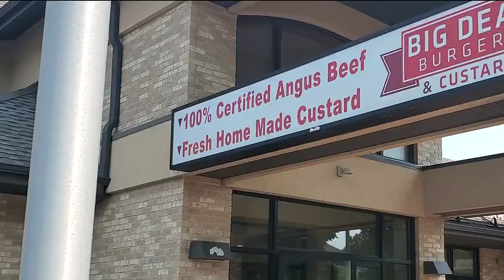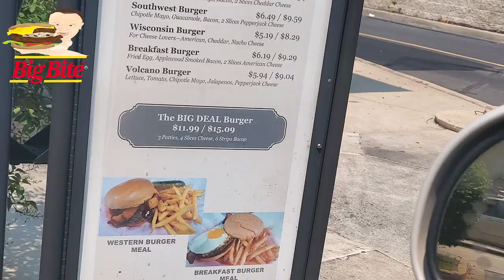Big Deal Burgers ⭐Cheese Curd Triple Bacon Chili Cheeseburger⭐ Food Review!!!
Big Deal Burgers ⭐🥓CHILI CHEESE CURD TRIPLE BACON CHEESEBURGER🥓⭐ Food Review!

TRIPLE 1/3 LB Black Angus Hamburger Patties, 6 strips of Crispy Bacon, 4 slices of American Cheese, Fried Wisconsin Cheese Curds and Homemade Chili to top off this BIG AMERICAN CHEESEBURGER! Happy 4th Everyone! BIG BITE!!!

- Justin